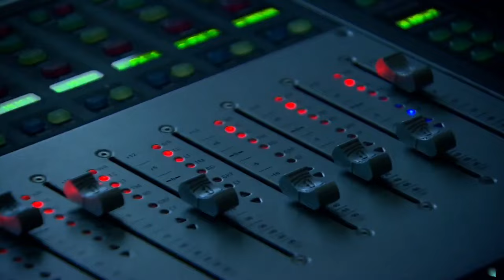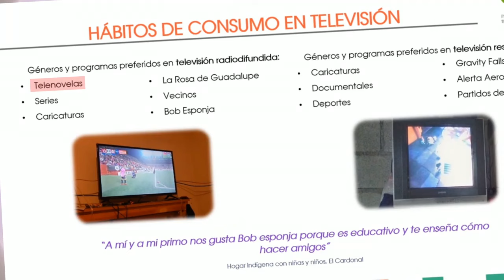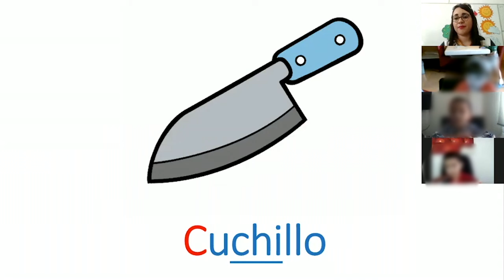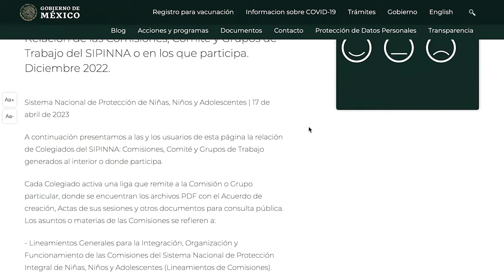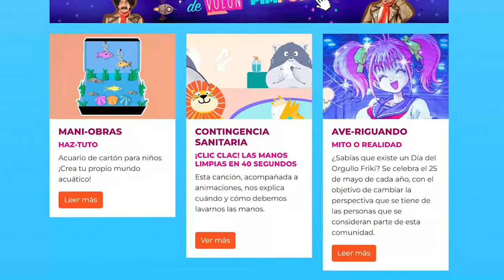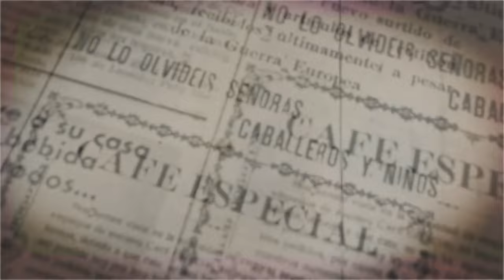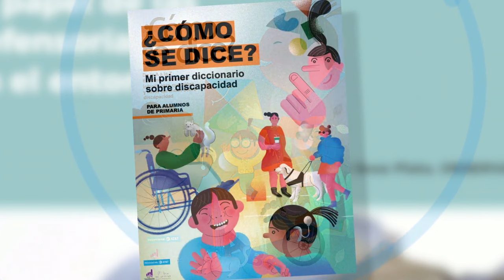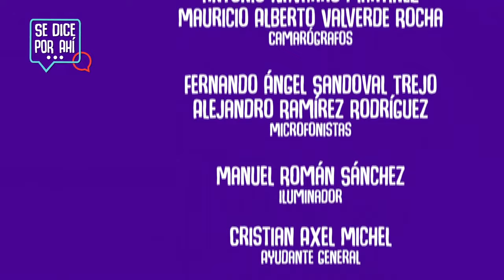Se Dice por Ahí... | T2-E3 | Yoloxóchitl Casas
En el programa de hoy tienen por invitada Yoloxóchitl Casas Chousal, directora de Difusión de Información e Interlocución en Secretaría Ejecutiva del Sistema Nacional de Protección Integral de Niñas, Niños y Adolescentes y conversan sobre los contenidos infantiles en televisión abierta y que línea de acción se debe de seguir.